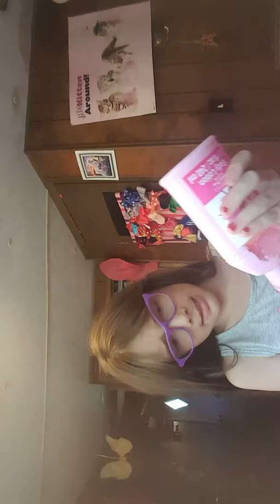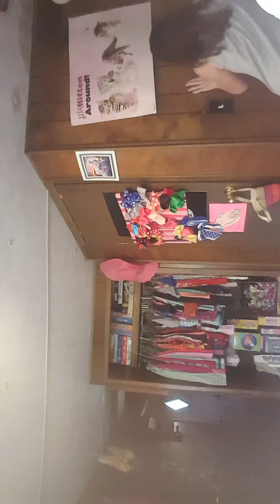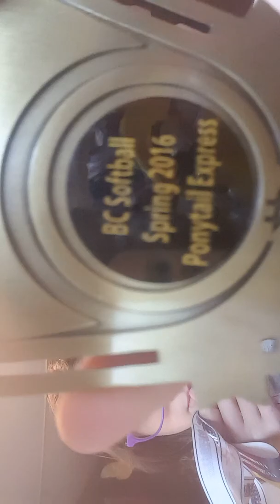It's me Libby watch this sleep over deal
It wasn't over